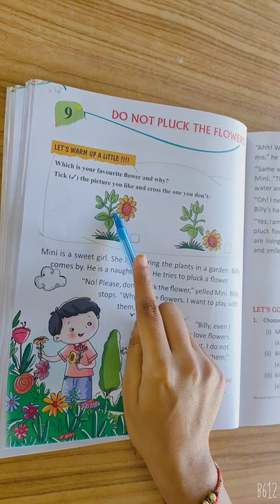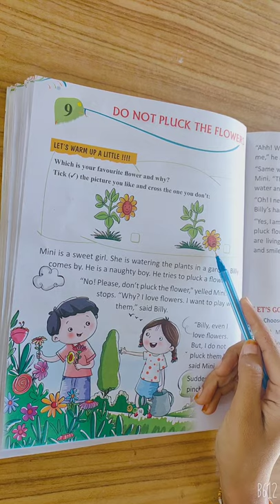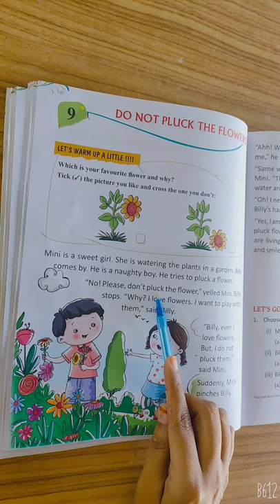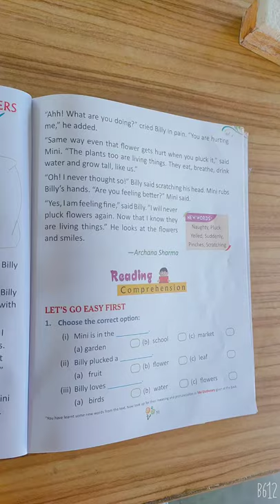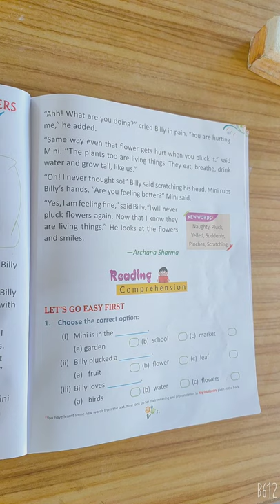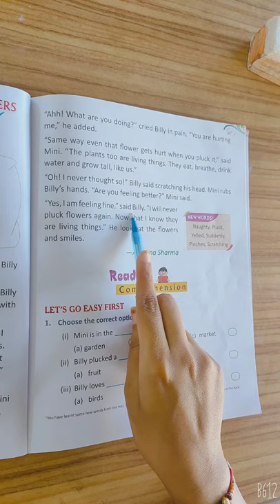English Class 1 Chapter 9 Part 1